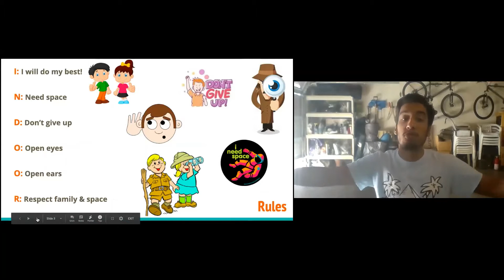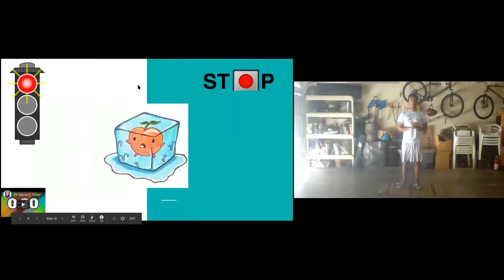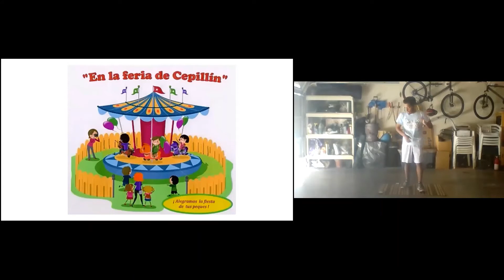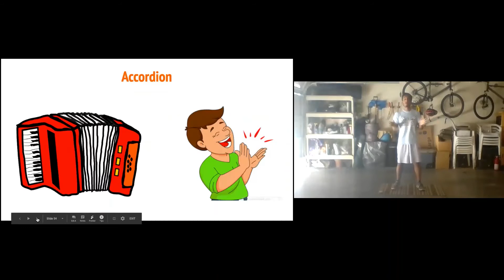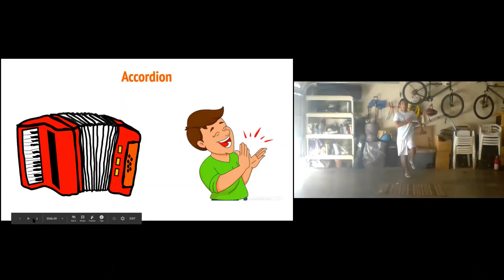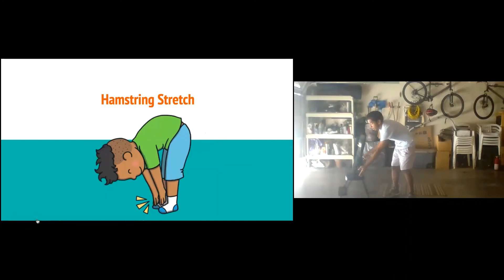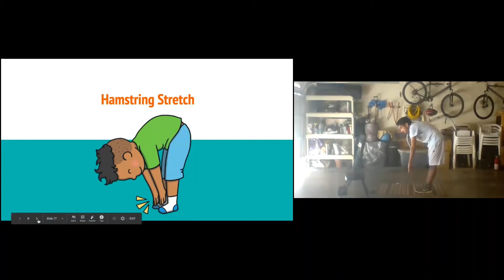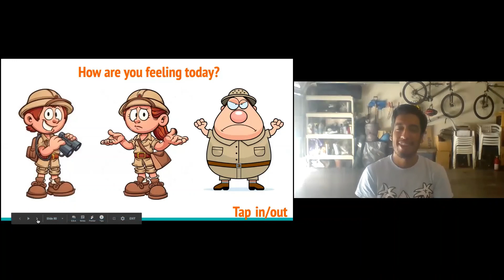Long Beach State APE Online Camp Nugget 5.15.20